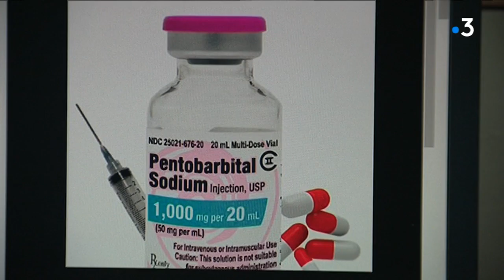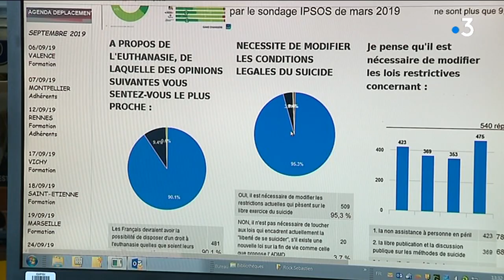Une perquisition à Toulouse permet de mettre la main sur des produits létaux lé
Des partisans du droit à l'euthanasie dans le collimateur de la justice.
PLusieurs locaux ont été perquisitionnés en France dont à Toulouse . Des produits létaux ont été saisis
Retrouvez-nous sur :